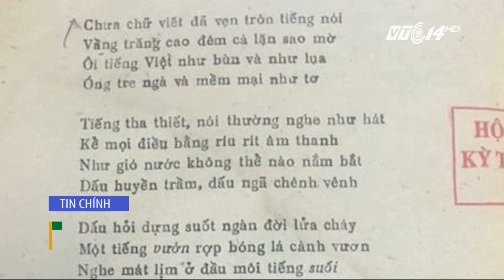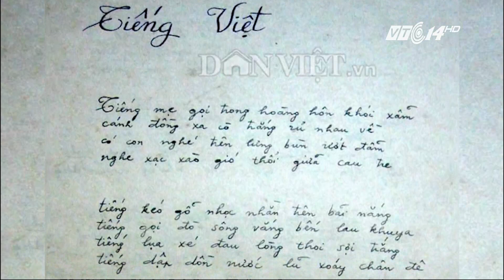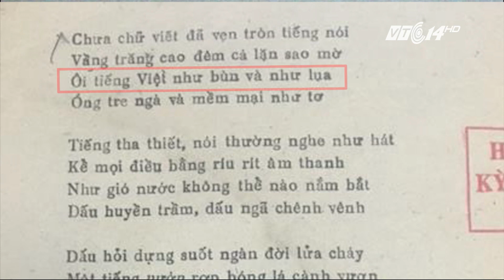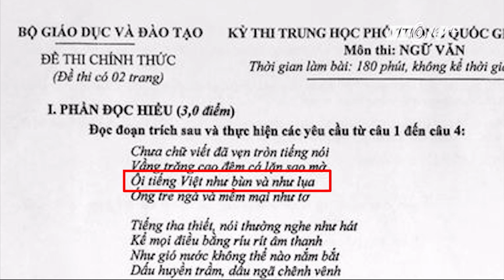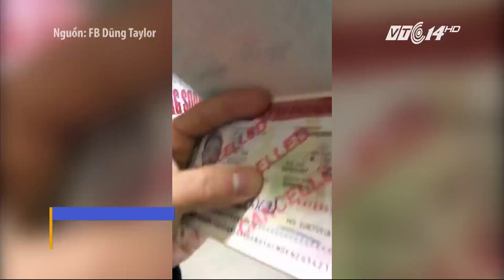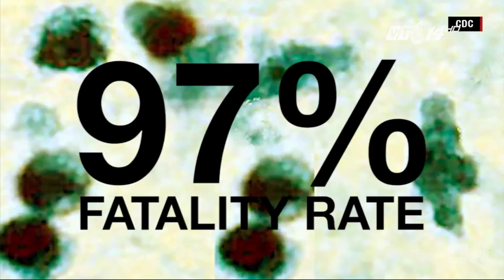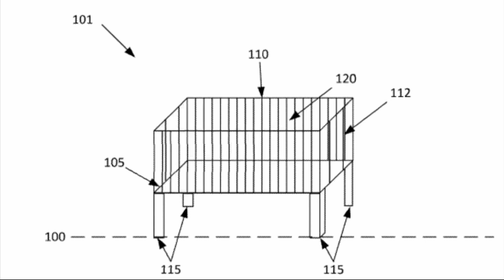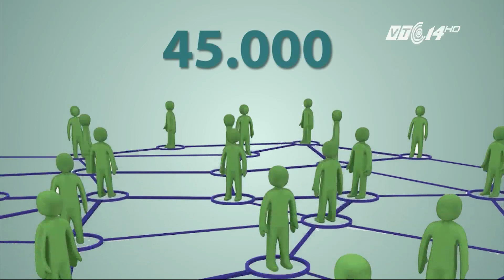(VTC14)_Chào buổi tối ngày 03.07.2016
(VTC14) - Những nội dung chính trong chương trình:
- Tìm thấy thi thể 3 sinh viên Đại học Ngoại thương bị lũ cuốn.
- Sơn Tùng M-TP xóa nghi vấn “phá” nhạc An Thuyên.
- Giường cũi thông minh tự gửi thông báo khi trẻ thức giấc
- Mỹ phát hiện nhiều loại virus ăn não trong nước ở công viên.
- Đàn ông Phần Lan khoe tài cõng vợ.
- Lãnh đạo Kim Jong Un tăng 40kg sau 4 năm cầm quyền.
- Các gia đình nên sử dụng nguồn tiền nhàn rỗi như thế nào cho an toàn, hiệu quả?